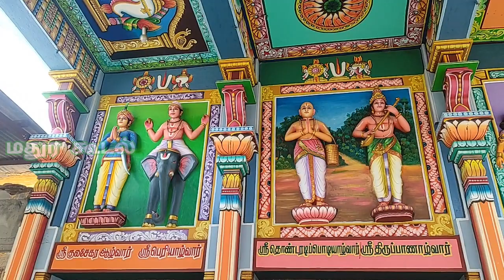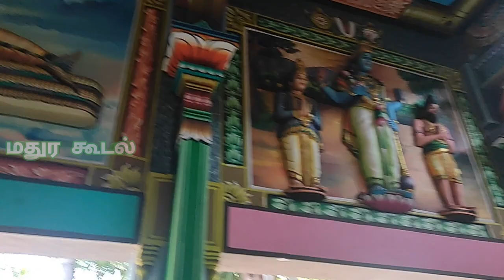தென் திருப்பதி என்று அழைக்கப்படும் ஒப்பிலியப்பன் திருக்கோவில் / Thirunageswaram / Mathura Koodal /TN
Arulmigu Sri Oppiliappan Temple

XC6J+HM6, Oppiliyappan koil N St, Thirunageswaram, Tamil Nadu 612204

உப்பிலியப்பன் கோயில் இந்தியாவின் தமிழ்நாடு மாநிலத்தில் தஞ்சாவூர் மாவட்டத்தில், கும்பகோணம் மாநகராட்சியில் அமைந்து இருக்கும் ஒரு வைணவக் கோவில் ஆகும். இது 108 திவ்ய தேச வைணவக் கோவில்களில் ஒன்றாகும். சோழ நாட்டு பதிமூன்றாவது திருத்தலம். இக்கோயில் தென்திருப்பதி என்று சிறப்பு பெற்ற கோயிலாகும்.

தல வரலாறு
இந்த உப்பிலியப்பன் கோவில் திருநாகேஸ்வரத்திற்குத் தெற்கே ஒரு கி.மீ. தொலைவில் உள்ளது. மார்க்கண்டேய மகரிஷி, காவிரி, கருடன், தருமதேவதை ஆகியோருக்கு தரிசனம் தந்தவர். இத்தலம் செண்பகவனம், ஆகாசநகரம், திருவிண்ணகர், மார்க்கண்டேய க்ஷேத்திரம், ஒப்பிலியப்பன் கோவில், தென் திருப்பதி என்ற பெயர்களும் இத்தலத்திற்கு உண்டு. நம்மாழ்வாருக்கு ஐந்து வடிவங்களில் காட்சி அளித்துள்ளார். அவை பொன்னப்பன், ம்ணியப்பன், முத்தப்பன், என்னப்பன், திருவிண்ணகரப்பன். முற்காலத்தில் மிருகண்டு மகரிஷியின் புத்திரன் மார்கண்டேய மகரிஷி பூமாதேவி தனக்கு மகளாகவும் திருமால் மாப்பிள்ளை ஆக வேண்டும் என கடும் தவம் செய்தபோது துளசி வனத்தில் அழகிய பெண் குழந்தையைக் கண்டு வியந்து எடுத்து பூமாதேவி என பெயர்சூட்டி வளர்த்தார். திருமணவயதை அடைந்தாள். அவதார நோக்கம் நிறைவேறும் காலம் வந்தது. திருமால் வயது முதிர்ந்த அந்தணர் வேடம் பூண்டு மார்கண்டேயர் குடிலுக்கு வந்து பூமாதேவியைத் தனக்கு மணம் முடிக்கும்படி கேட்க ஏதேதோ கூறியும் கேட்கவில்லை. மகளுக்கு உப்பு போட்டு சமைக்க தெரியாது என கூறினார். விடவில்லை திருமால். செய்வதறியாது கண்மூடி பெருமானை வேண்டி கண் திறந்தபோது உப்பிலியப்பனே முன் தோன்றி உன்னிடம் வளர்ந்தது பூமாதேவியே என உரைத்து மணம் முடித்தார். மார்க்கண்டேயர் விருப்பம் நிறைவேறியது. இன்றும் உப்பில்லாமல் உணவு நைவேத்தியம் செய்து வழங்கப்படுகிறது. ஒவ்வொரு வருட ஐப்பசி சிரவண நட்சத்திரத்தன்று திருக்கல்யாணம் சிறப்பாக நடக்கும். இத்திருகல்யாணத்தில் கலந்து கொண்டால் திருமணத் தடை நீங்கி குழந்தை பேறு கிட்டும் என நம்பப்படுகிறது, திருப்பதி பெருமாளுக்கு அண்ணனாக உப்பிலியப்பன் கருதப்படுகிறார். இங்கு சென்றாலே திருப்பதி சென்ற பலன் கிட்டும்.

Oppiliappan temple history
Oppiliappan Temple Timings
Oppiliappan temple Kumbakonam
Oppiliappan temple history in tamil